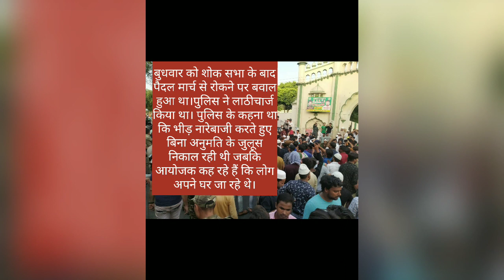बेहद खौफ़ज़दा है मेरठ के मुसलमान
मेरठ में बुधवार को मॉब लिंचिंग के विरोध में एक स्थानीय संस्था ने एक शोक सभा आयोजित की थी।सभा से लौट रहे लोगो पर लाठीचार्ज हुआ था इसके बाद सैकड़ो लोगों के खिलाफ मुक़दमे लिख दिए गए हैं जिनमें 54 की गिरफ्तारी कर ली गई है।इसे मुसलमानों के ख़िलाफ़ बड़ी दमन प्रक्रिया समझा जा रहा है।मेरठ के मुसलमान इस समय अत्यंत ख़ौफ़ज़दा है।